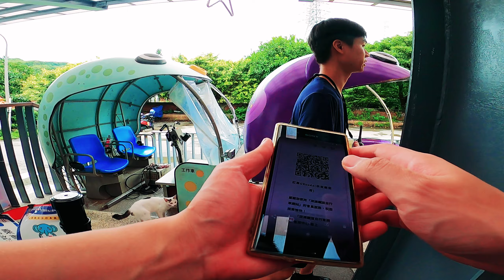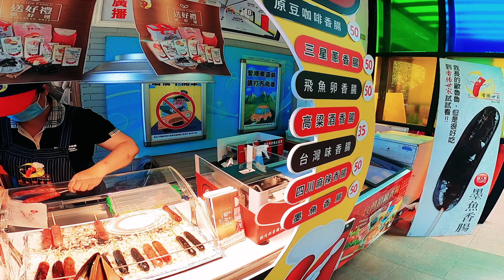東北角之旅超長篇前導 | 騎行國三甲石碇休息站 | GOPRO HERO 8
東北角之旅超長篇前導
騎行國三甲石碇休息站
The Pure Sound of YAMAHA MT-10
GOPRO HERO8 2.7K 60FPS